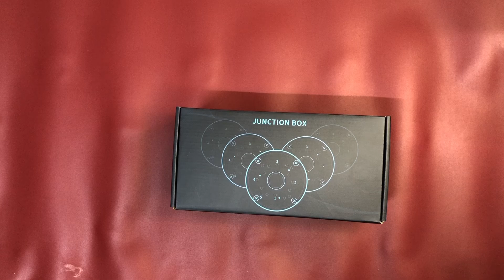OHWOAI カメラ用 防水ジャンクションボックス IPカメラ用(4個パック)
✔ 製品サイズ：直径103mm、高さ48mm。 (手動測定)。
✔ 製品名: ジャンクションボックス。 材質：SECC&ラバー。 屋内と屋外のOHWOAI IPカメラに適しています。
✔ 特徴: 防水、防湿、日焼け止め、耐腐食性、耐久性。
✔ 用途: 背面/底部にケーブルを通すためのアクセス。 ワイヤーやコネクターを隠すのに最適です。 簡単な操作とメンテナンス、ケーブル切断不要、より便利で安全。
✔ 充実なサービス：弊社は安定的に高品質な製品を提供し続けるために、工場での品質管理、生産管理、検査などは強く管理しております。商品は1か月以内に無料返品、1年間以内に無料保証とします。

私たちのウェブサイト:jp.ohwoai.net